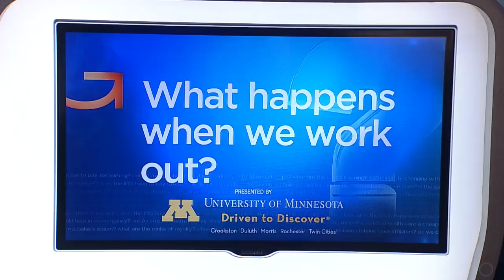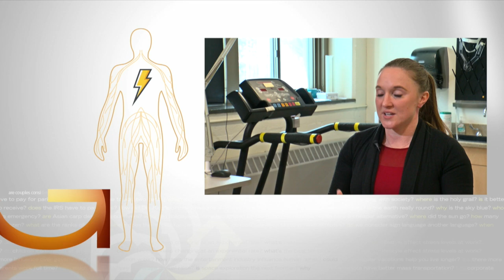Good Question: What Happens To Our Bodies When We Work Out?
A new CDC survey finds 1 in 5 Minnesotans aren't physically active, reports Heather Brown (2:27).